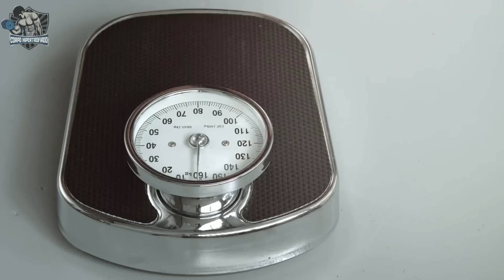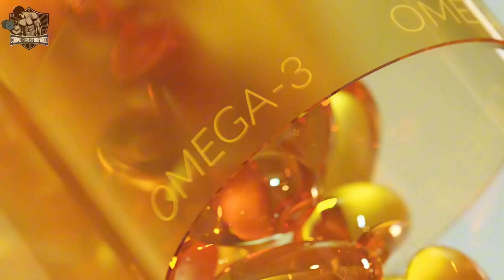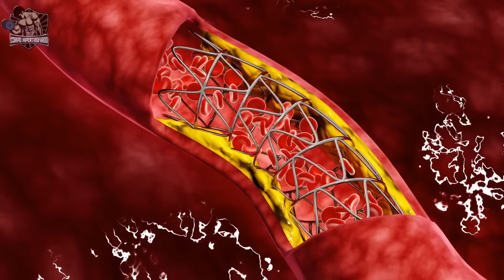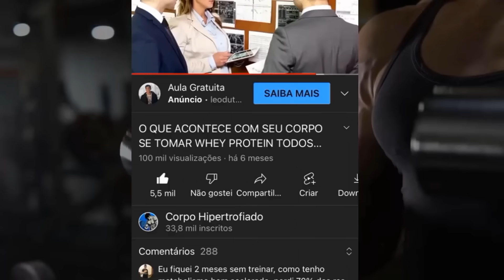10 Coisas do dia a dia que DESTROEM seu Nível de Testosterona / Homens | CORPO HIPERTROFIADO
10 coisas do dia a dia que matam seu nível de testosterona! (Você deve assistir)
A testosterona é de extrema importância para os homes e, por isso, você precisa saber quais são as 10 coisas do dia a dia que matam seu nível de testosterona. Então vem com a gente, porque o número 5 é um dos mais críticos!